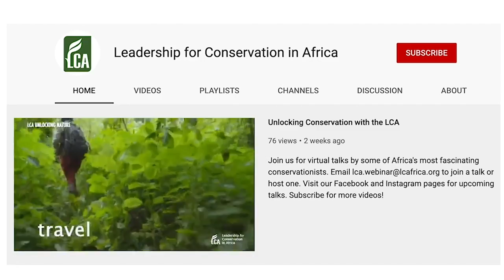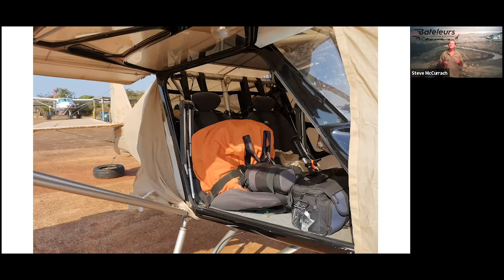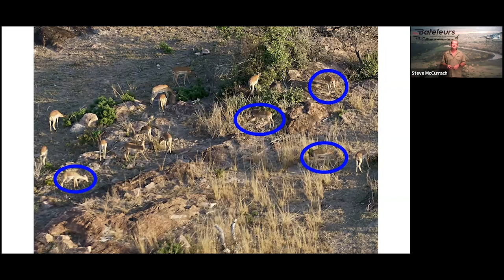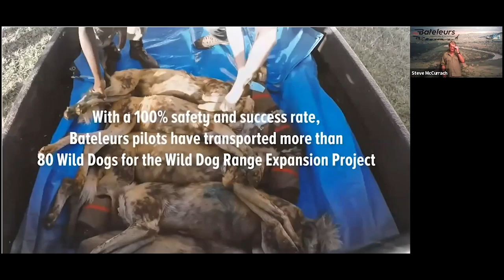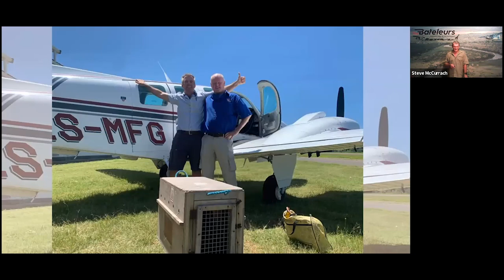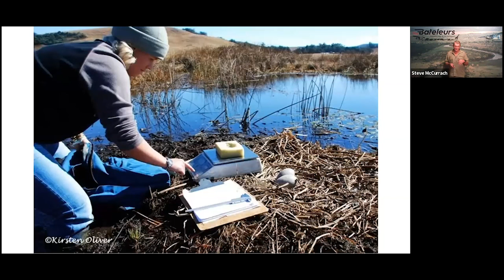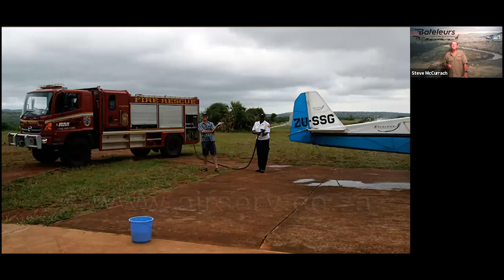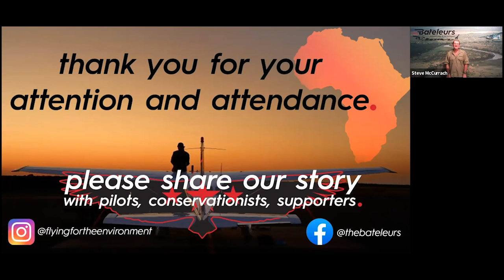The volunteers flying for the environment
The Bateleurs is a South African Non Profit Company (NPC), with over 200 volunteer pilots and aircraft. It provides its beneficiaries and the public with an aerial perspective of the environment and has coordinated several diverse missions throughout South Africa and Africa in support of environmental issues.